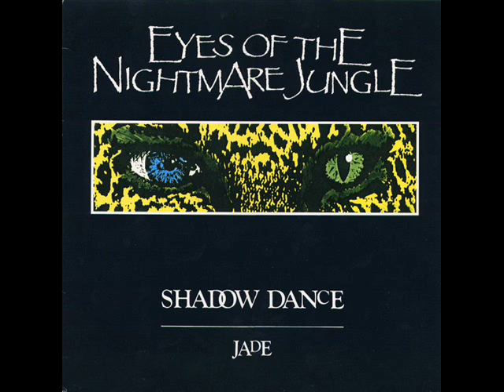Eyes Of The Nightmare Jungle 'Shadow Dance' 1989